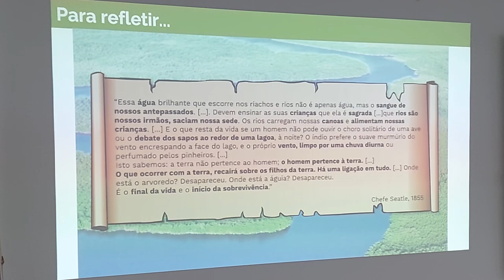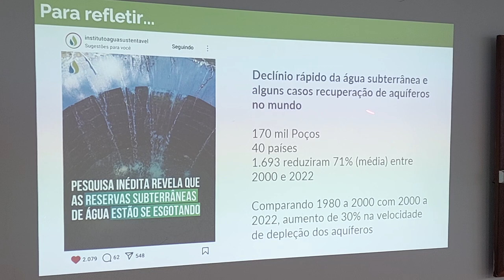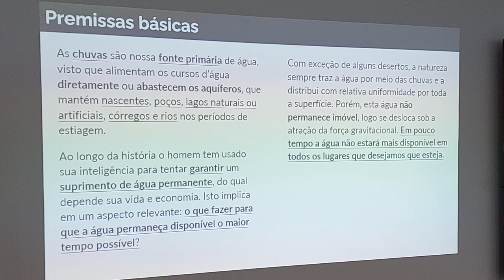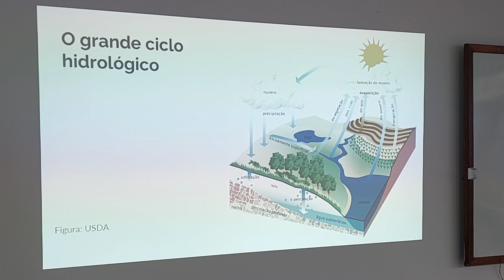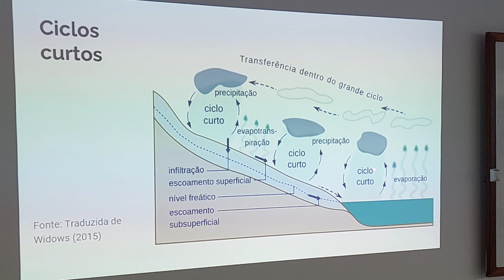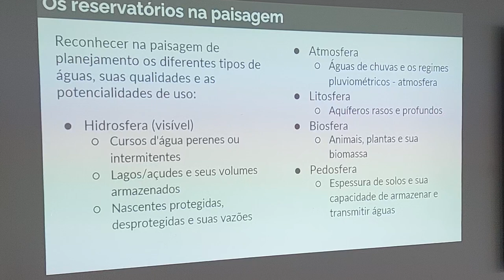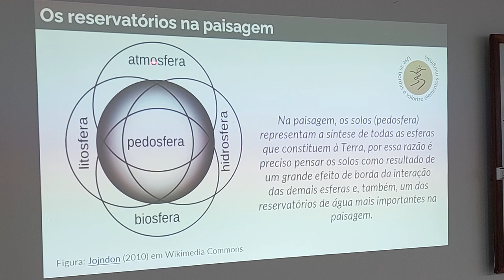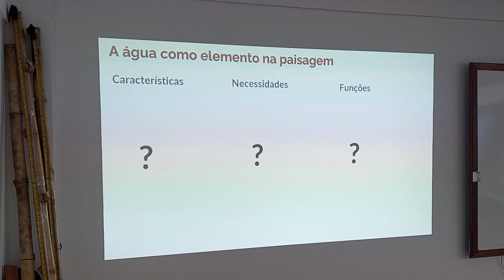Aula águas - parte 2/11 - CPP2024 UFOB Barreiras Bahia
Conceitos básicos, ciclo da água, podosfera, estratosfera, hidrosfera, biosfera.